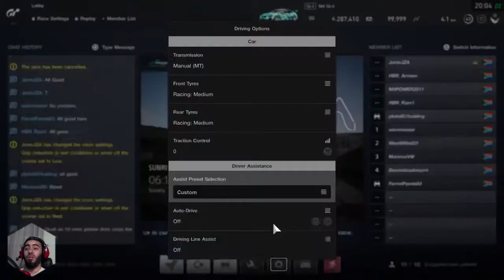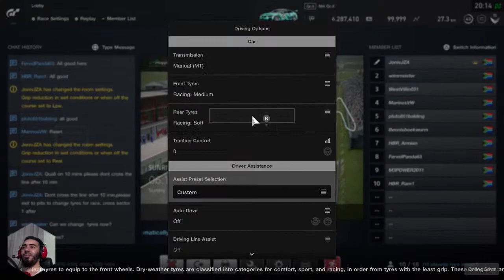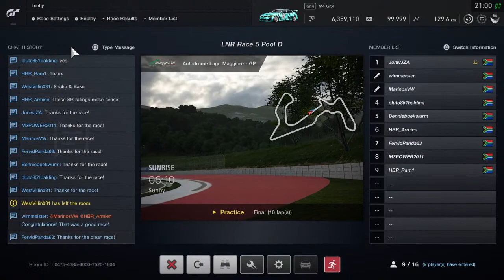The gamble pays off and we secure a podium! Arrive and Drive Maggiore in the M4